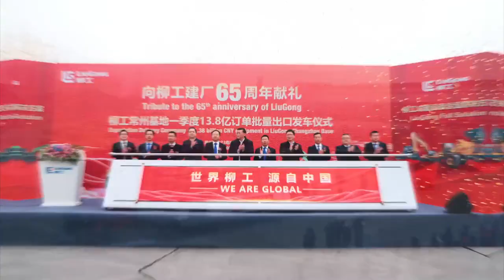LIUGONG (export 3000 unités)